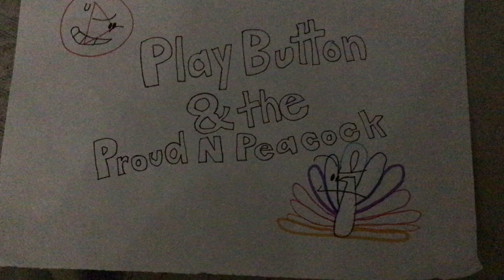Play Button & the Proud N Peacock Intro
I’m still Working on Episode 1 “Trying to Make a Treehouse”